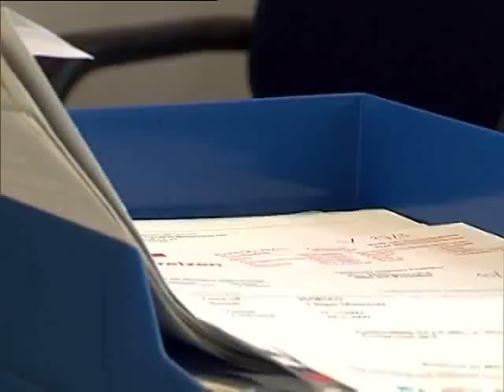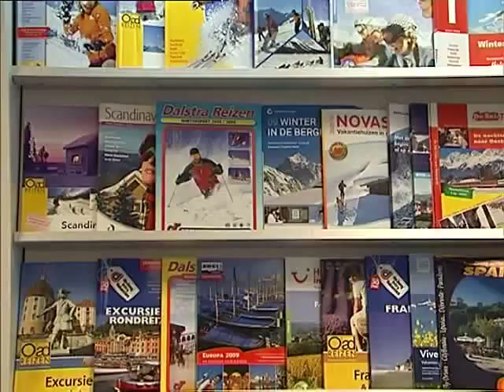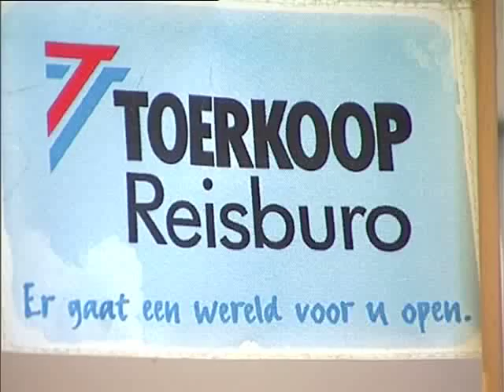GPTV:Franeker reisbureau de beste van Friesland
Bóssen bloemen en felicitaties stroomden woensdag binnen bij Toerkoop Reisburo Franeker. Het reisburo is uitgeroepen tot provinciaal winnaar van de verkiezing Reisbureau van het jaar 2009. Samen met de overige provinciale winnaars dingt het Franeker reisburo nu mee naar de landelijke titel, waarvan de winnaar op 20 april bekend gemaakt wordt.  De verkiezing is een initiatief van vakblad Reisrevue en heeft als doel de kwaliteit in de branche te verbeteren. Reisburo Franeker werd voor deze competitie op een aantal fronten doorgelicht, zoals het assortimentsbeleid, haar marketing, het bedrijfsresultaat en de kwaliteit van het reisadvies.